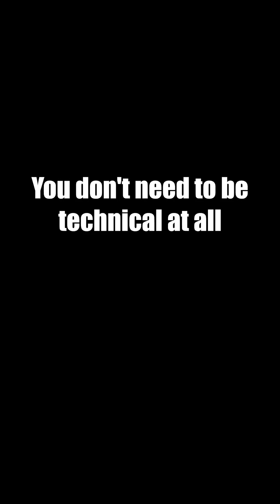AZ 900 - Azure Fundamentals in 1 Minute